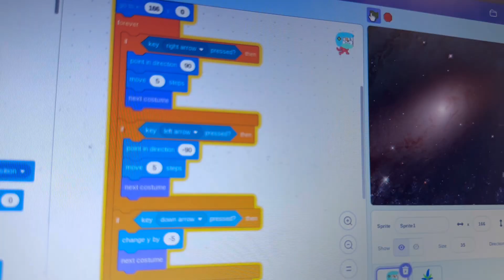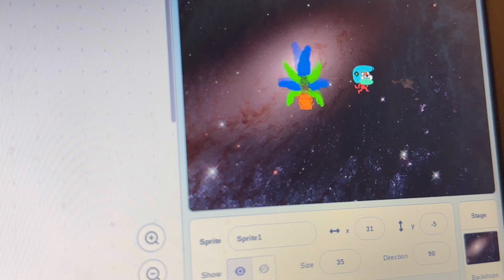The new snoop